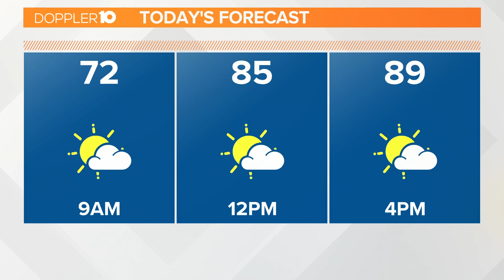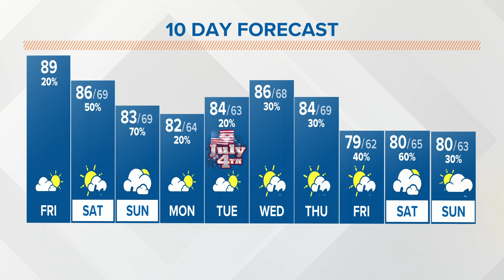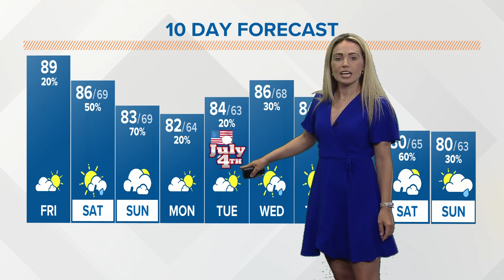Columbus, Ohio weather forecast | June 30, 2023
Friday: Leftover showers across the southeast this morning. Gradual clearing and a mix of sun and clouds this afternoon. Hot and humid. High: 89